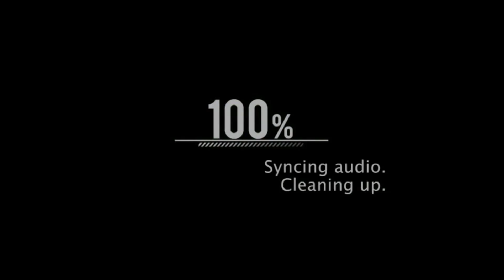DTM - Silverstone - Treino Livre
Preparação para terceira etapa do campeonato. Um stint completo para analisar o ritmo e o comportamento do carro.